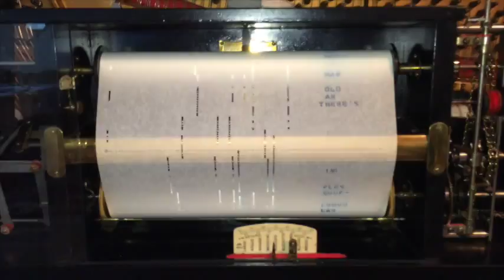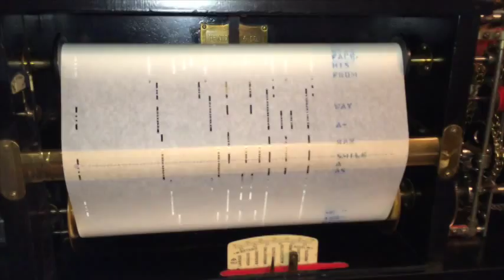Billy Joel - Piano Man on Heintzman Player Piano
Restored piano action in the Heintzman Player Piano!
Finally the piano action problems have been taken care of. After a full refurbishment it is as good as new!